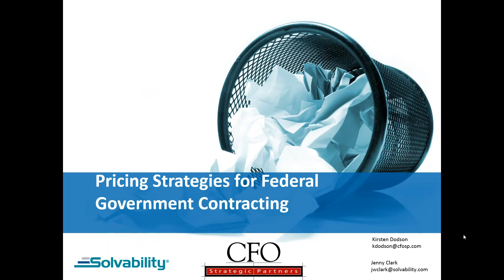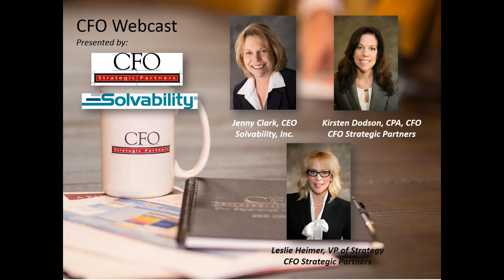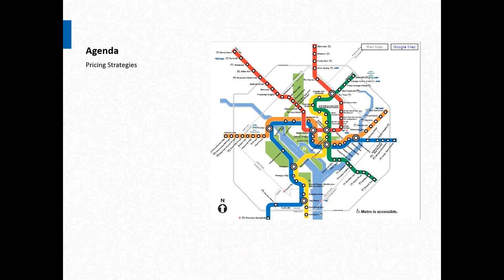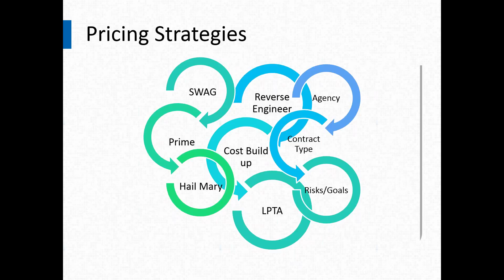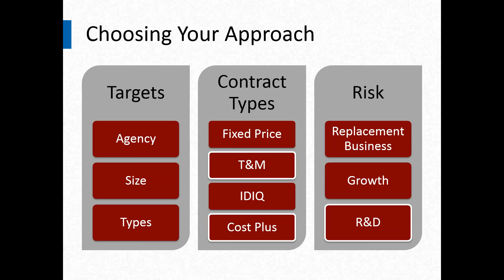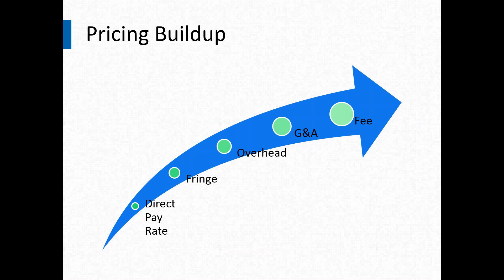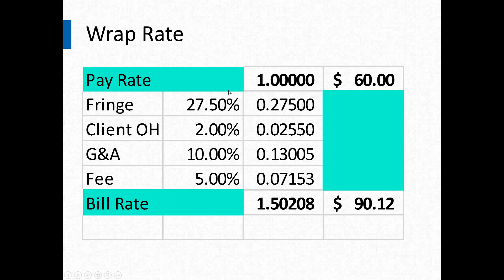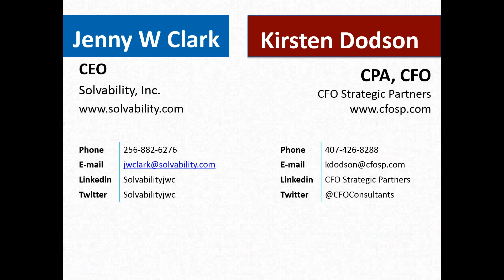Pricing Strategies for Federal Governmet Contracting by Solvability